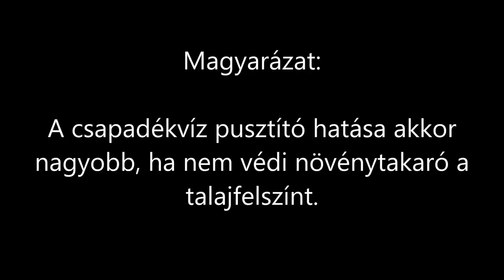A csapadékvíz ereje